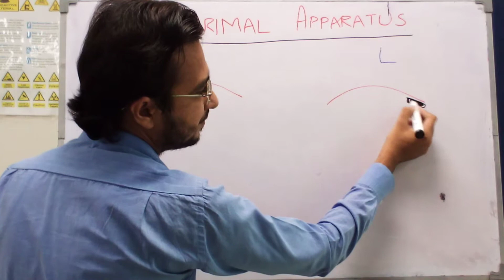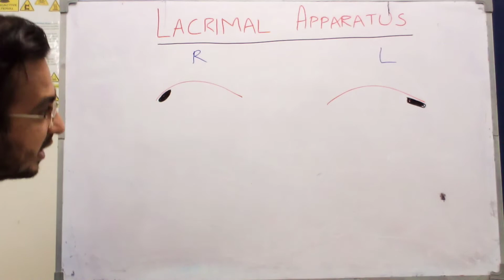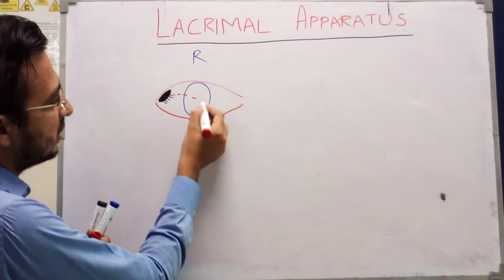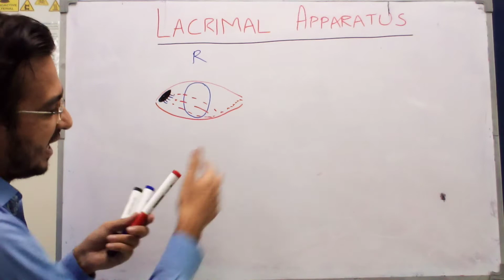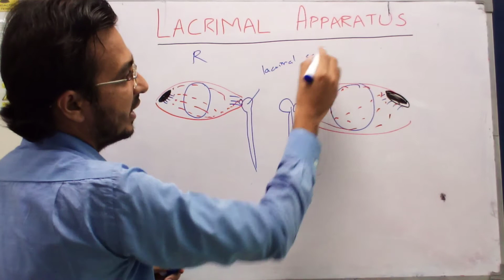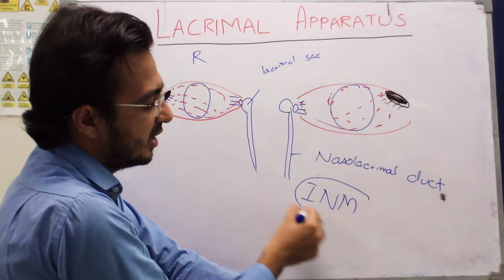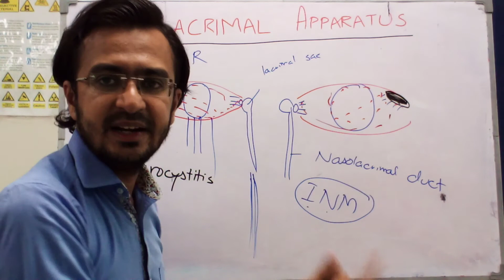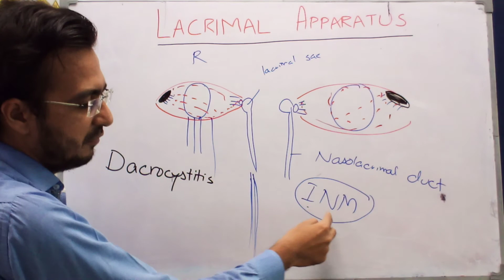Lacrimal Apparatus Anatomy (Urdu) | Tears Pathway